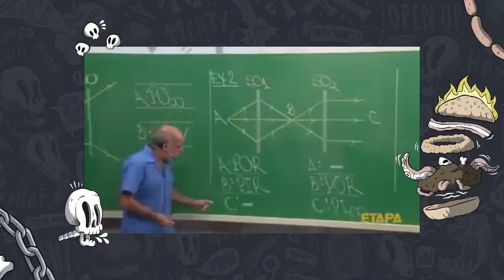Bacon Smash Burger! - Sanduba Insano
🍔 Ebook GRÁTIS para iniciar na arte do Hambúrguer Artesanal!

(Patrocínio, apoio, parcerias)

Consultoria:
(Somente consultorias)

Nossos videos são semanais pontualmente as 20h

INGREDIENTES:

100g de hamburguer
um rodela de cebola
1 fatia de queijo prato
3 fatias de bacon
1 pão com gergelim

Apresentação: Eduardo Perrone
Direção e Edição: